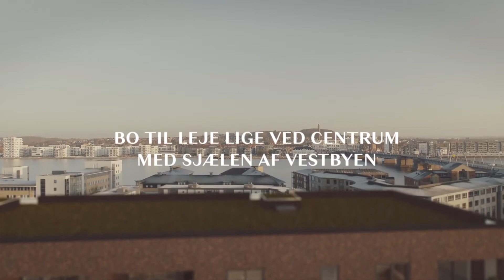Astahus - Lejeboliger i Aalborg